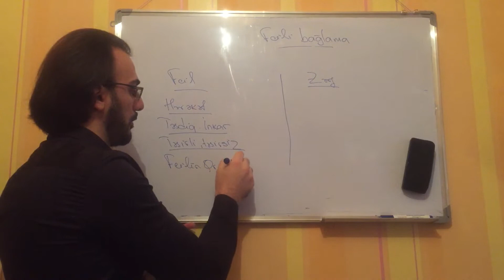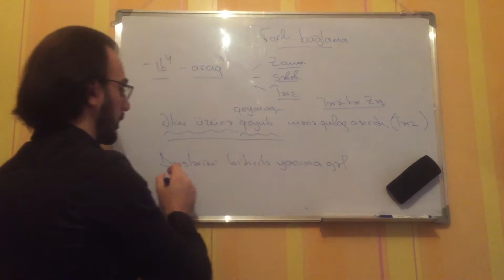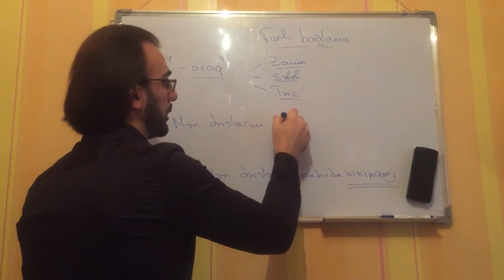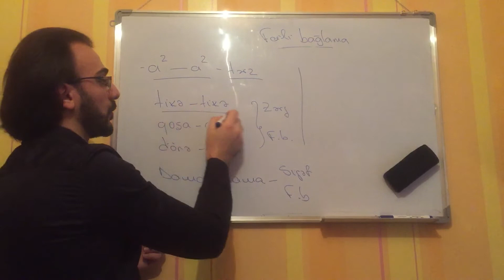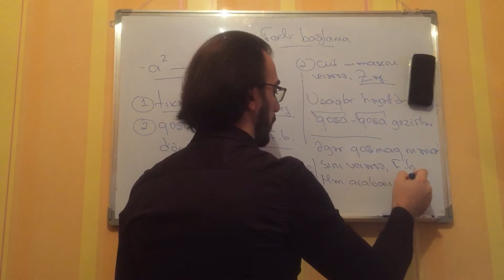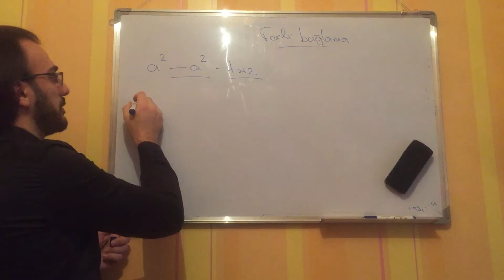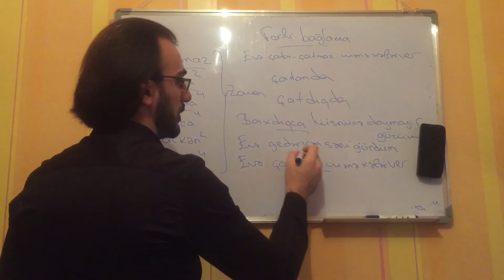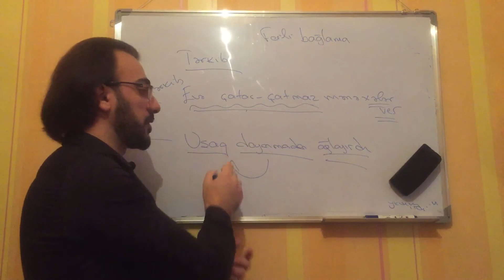Feilin təsriflənməyən forması II Feili bağlama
Bu videoda feilin təsriflənməyən formalarından olan feili bğlamanı izah etmişik. Habelə bəzi feili bağlama əmələ gətirən şəkilçilərin digər nitq hissələri ilə omonimliyini də izah etmişik.